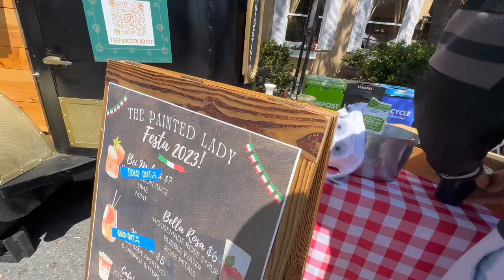BUHAY AMERIKA - LIFE IN SF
This video was shot in June and had the chance to finally edit and upload it now lol enjoy watching!